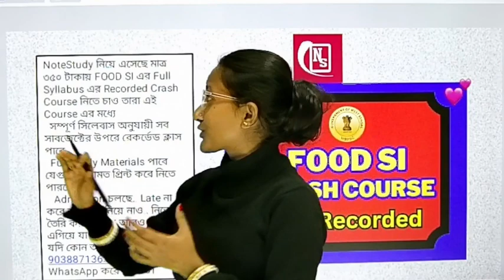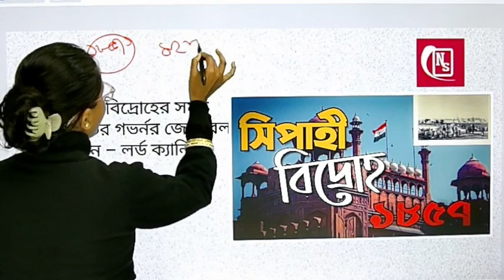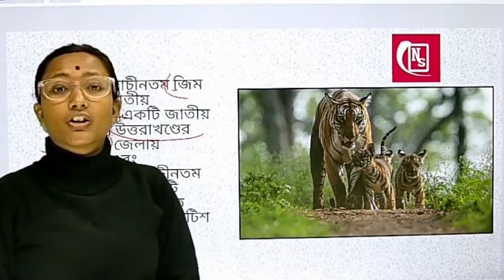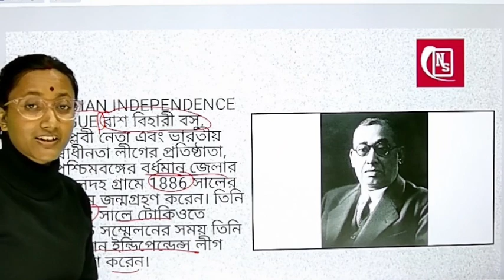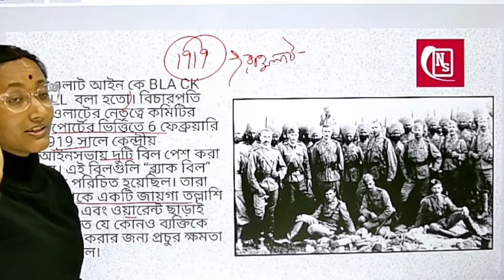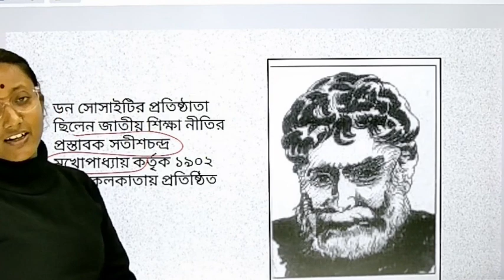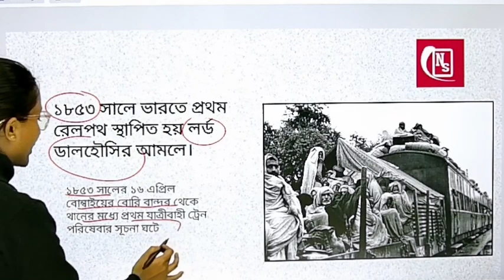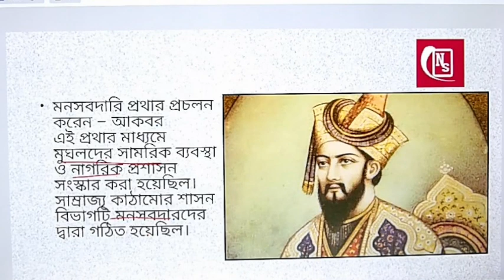FOOD SI Exam Suggestions & Practice Set | Day-7 (Class-1) WBPSC | @NoteStudy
FOOD SI Exam Suggestions & Practice Set | Day-7 (Class-1) | WBPSC